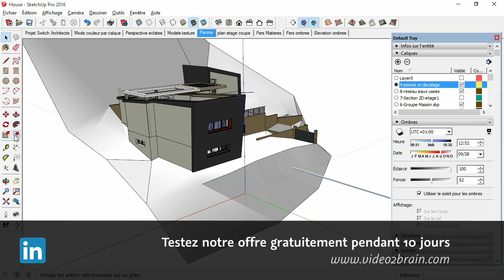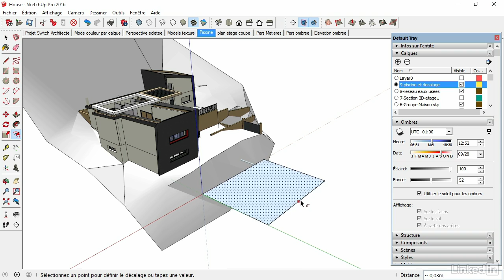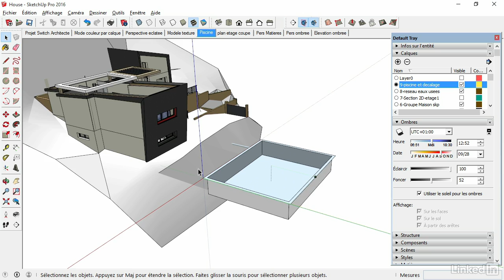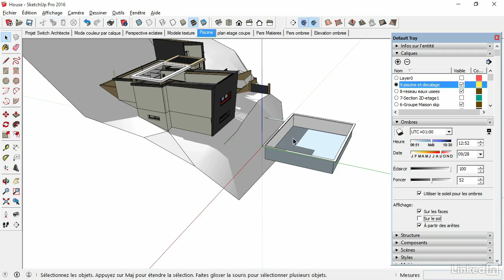Tutoriel SketchUp 2016 : Créer un décalage et des ombres | video2brain.com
Vous allez apprendre à créer un décalage ainsi que des ombres au niveau de la représentation de la piscine.

Ce tutoriel est un extrait de la formation intitulée « Les fondamentaux de SketchUp 2016 » , réalisée par le formateur expert Stephane DUSSOL chez video2brain.com.